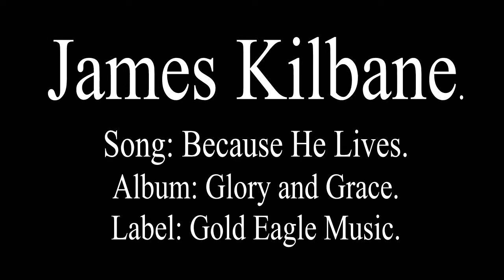Because He Lives - James Kilbane.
James Kilbane. Because He lives. iTunes
Available on the albums James Kilbane: GLORY AND GRACE or RIVER OF GRACE.